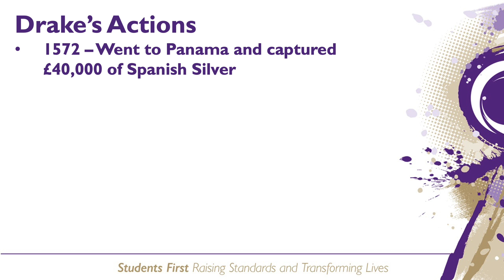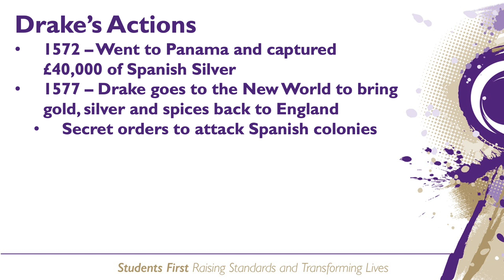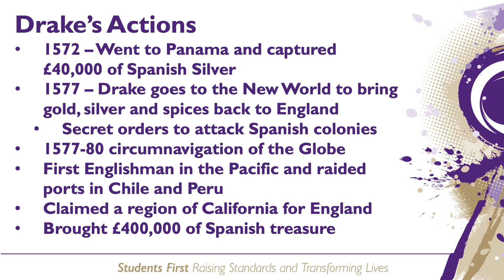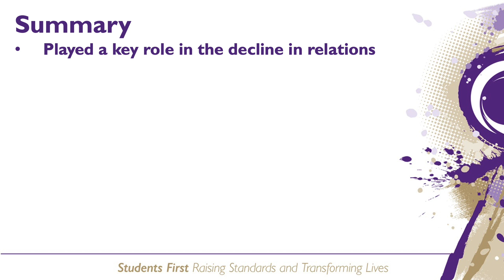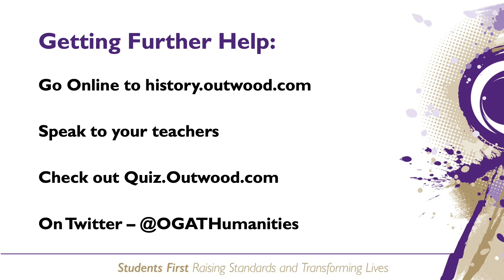Francis Drake: Role in Declining Anglo-Spanish Relations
Francis Drake: Role in Declining Anglo-Spanish Relations | Early Elizabethan England 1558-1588

Video tutorial about Francis Drake and his role in Declining Anglo-Spanish Relations
This video is intended for students at the Outwood Grange Academies Trust who are studying on the Edexcel GCSE History Course.

For more History content:
Visit history.outwood.com (Academy sign in required)
Follow the Humanities Team at OGAT on Twitter